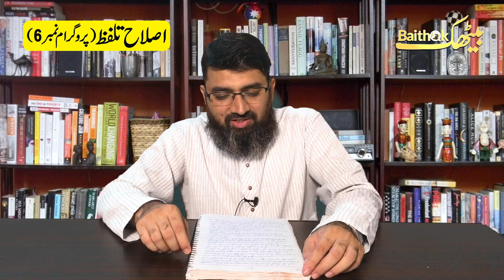Islah e talafuz, اصلاح تلفظ,، املا، ح،ھ،ہ میں کیا فرق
ٹیم بیٹھک کی جانب سے اُردو اور انگریزی کے الفاظ کے تلفظ کا درست انداز ، اس ویڈیو میں دو اُردو اور دو انگریزی کے الفاظ کا انتخاب کیا گیا ہے،
اگر ناظرین میں سے کوئی اس بارے اپنی رائے دینا چاہے تو کمنٹس میں ضرور بتائیے،

🎉🎉🎉🎉🎉BAITHAK🎉🎉🎉🎉🎉
FOLLOW US EVERYWHERE... IT'S YOUR BAITHAK.. LINKS ARE HERE